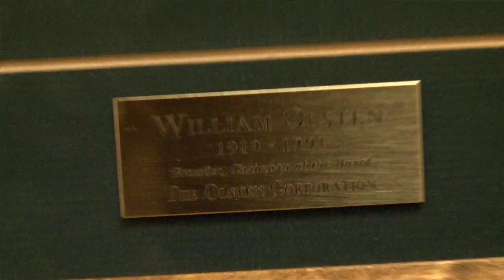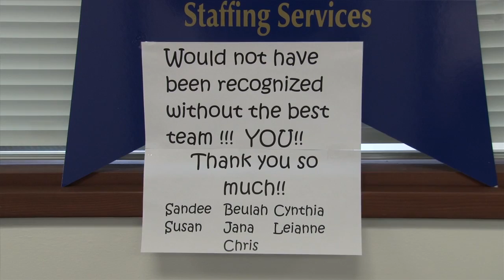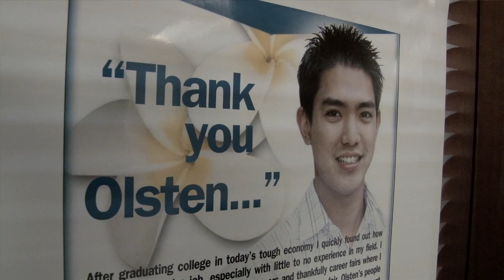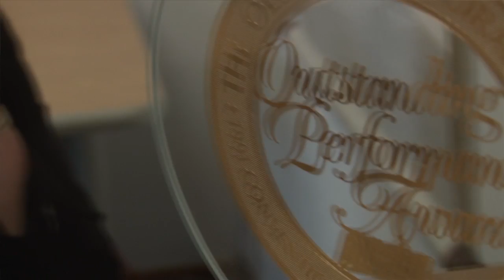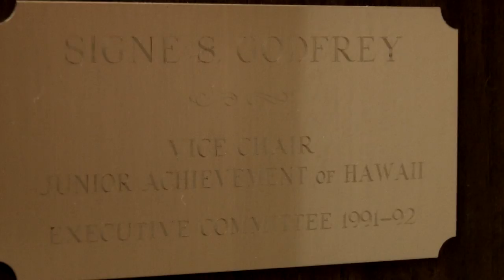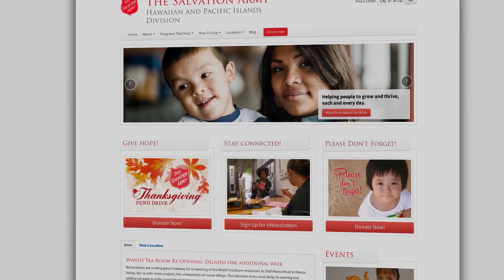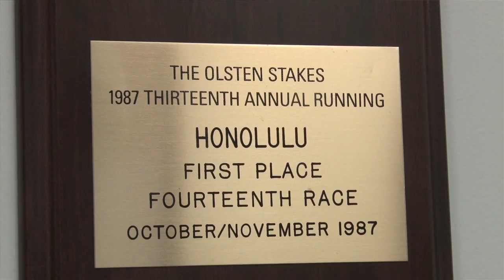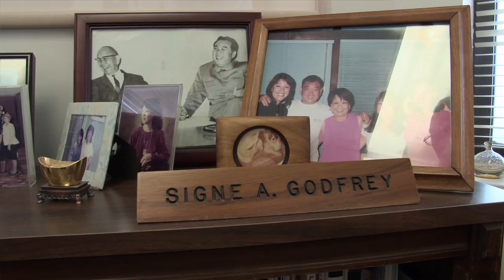Founders & Visionaries - Olsten Staffing Hawaii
Feturing Signe Godfrey, Kim Gennaula.  Olsten Staffing Services is your best choice for staffing services in Hawaii. Olsten Staffing and Executive Search Services has spent the last 25 years bringing the Olsten services experience to Hawaii's Employers and Employees alike.